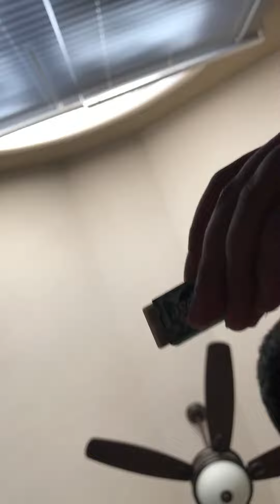HNBOZING COOL STUFF PART 2!!!1!1!1!